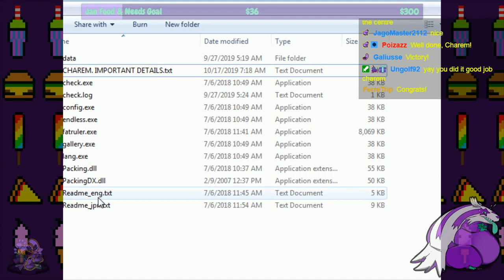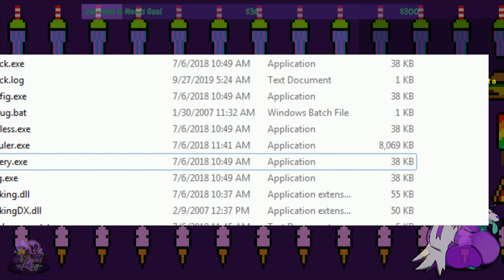Playing by the Pound | Fat Ruler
Welcome to Playing by the Pound! This is where I play vore- and fattening-focused games, oftentimes furry in nature! Why? Because I find this stuff entertaining, and because nobody else covers this sort of stuff on Twitch and YouTube, so...why not me? :)